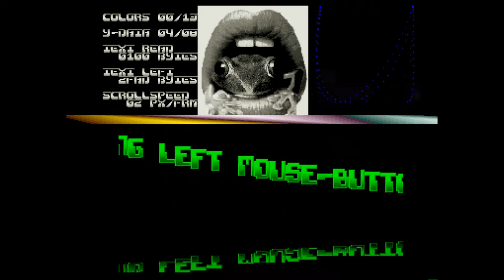Amiga 500 - Still Hating By Beyond Force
Still Hating (Beyond Force) - Neptune - 1991

Code: Sage/Beyond Force
GFX: Sage, TMC/Decnite (RIP)
Texts: Sage, Hector/Beyond Force

High video quality: 1080p and 50 fps